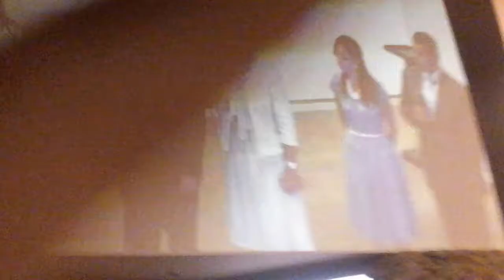Cool horny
Horn people horny people